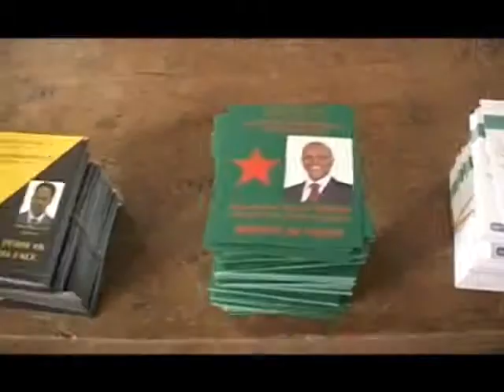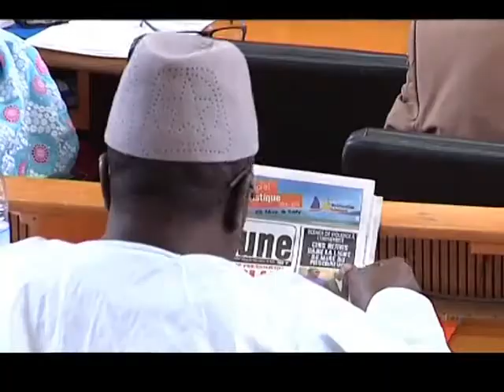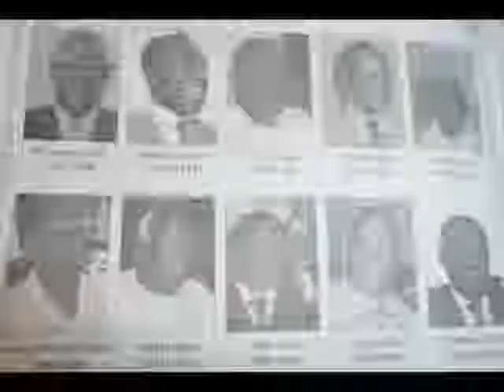ONG-3D initiateur du Programme d'Accompagment Parlementaire et d'Engagement Citoyen (USAID/PACE)